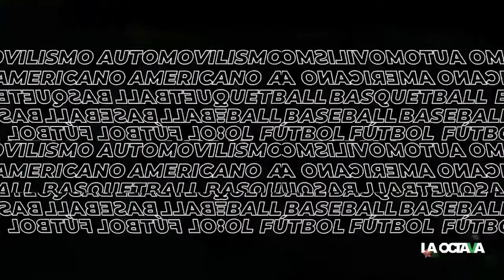"ME encuentro BIEN a pesar del CORONAVIRUS" - Alberto Marrero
Enrique Beas y Luis Castillo platicaron con Alberto Marrero, presidente del Atlético de San Luis, sobre su positivo por Covid-19, cómo se dio el contagio, qué sucedió durante ese periodo y su proceso durante las últimas semanas.